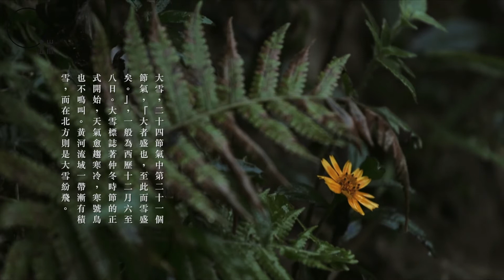【端傳媒｜影像紀實】廿四節氣 之 大雪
古人說，大即是盛，「大雪」是陰氣最盛之時，鳥兒已經不叫了，但盛極而衰，陽氣萌動，猛獸開始有求偶行爲，小草也開始抽出新芽了。而身在南方的小端，才剛開始穿上長衣。本片拍攝於香港柏架山道。

＊端傳媒成立於 2015 年，立足香港，專注原創深度報導和評論。

用你選擇的媒體，決定你看見的世界